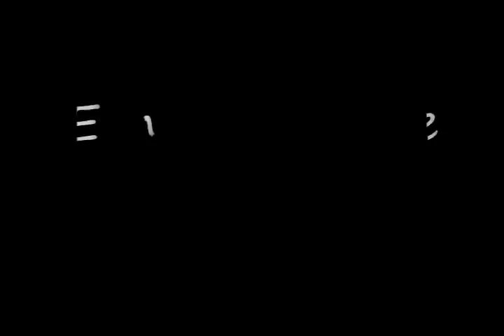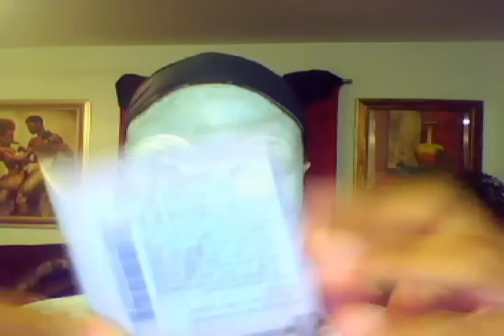Emily Corpse Bride Makeup Tutorial Halloween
***PLEASE NOTE, I DID NOT COPY ANYONE WITH THIS LOOK; ANY ARTIST WORTH THEIR SALT WILL KNOW WHAT COLORS TO MIX TO GET THIS VERY PALE MINTY COLOR OF THIS CORPSE BRIDE, IT'S NOT ROCKET SCIENCE. ALL I DID WAS LOOK AT THE PICTURE IN THE BEGINNING OF THIS VIDEO AND COPIED FROM THAT.

Head Piece: A headband tha I already had and I just added flowers which I purchased from the dollar store, the spiders were already in the flowers.

Veil: Mesh fabric from hobby lobby.